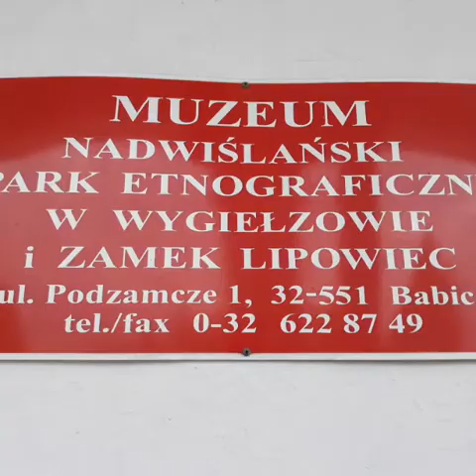Dwór z Drogini.Wygiełzów 21.07.2019